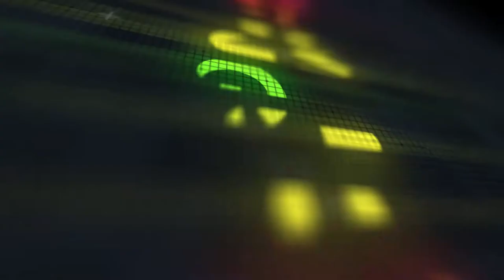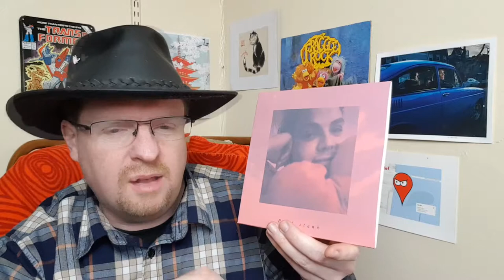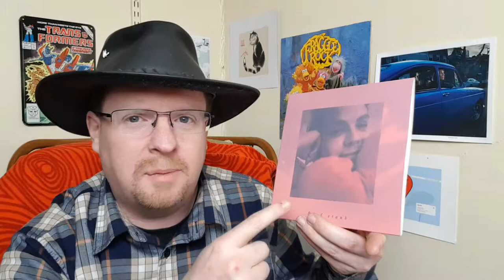FTLN Brad Stank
DAY FOUR of five days of Flying Vinyl singles sees Neil & BobtheHat enjoying some BRAD STANK on 7" Black

Side A: Daddy Blue
Side B: O.T.D.

9/10